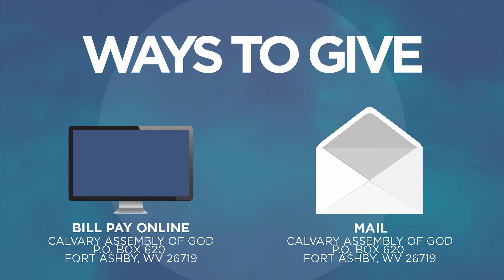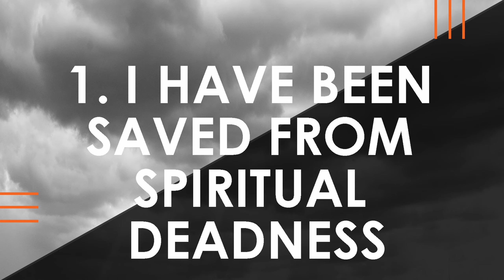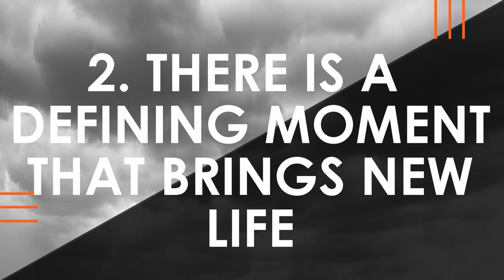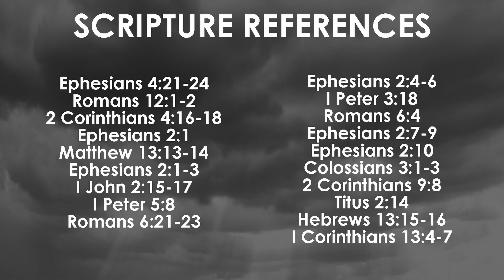Living Renewed: Part 3- Wes Beahm